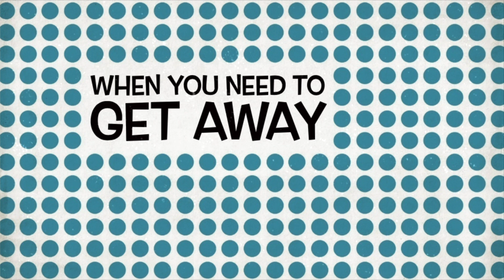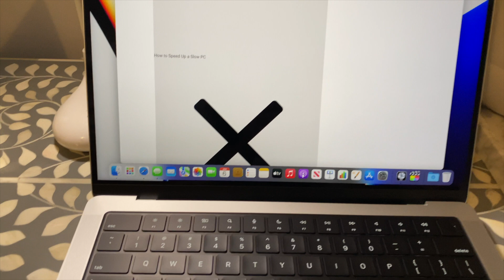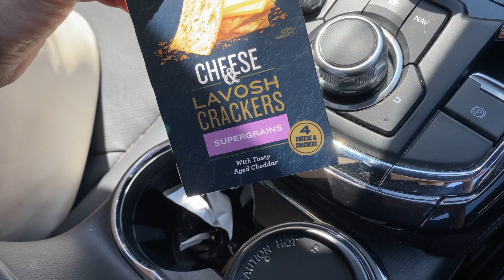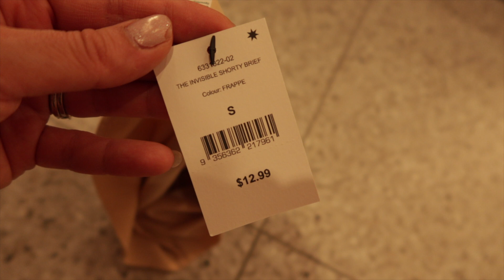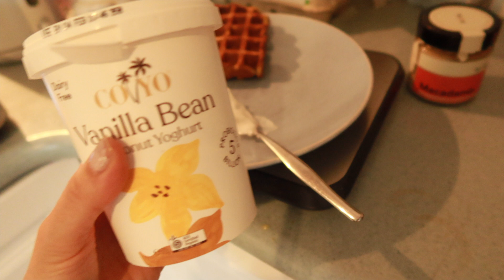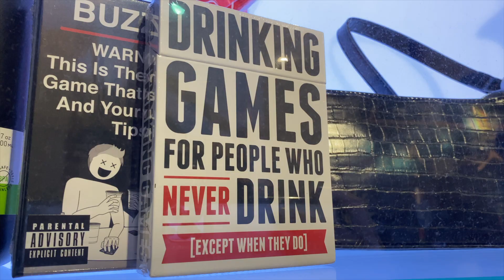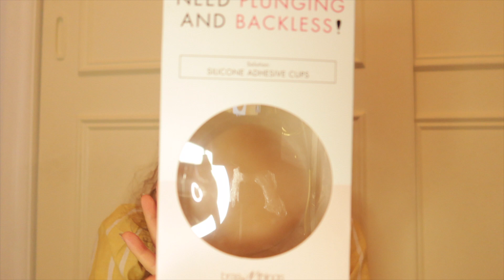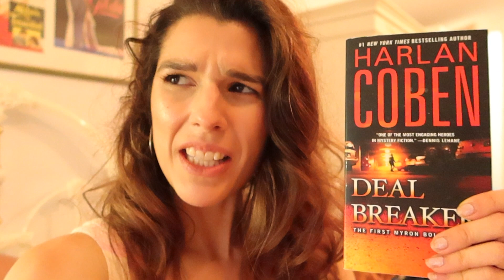Pack with Me + NEW TECH Unboxing First Impressions CANON G7 x Mark iii + Summer Fashion Try on Haul!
Featured:

MacBook Pro by Apple-

Pro Master Screen Protector-

Camera Tech-

Gorilla Pod-

Large Tripod by Inca-

Cotton On Finds:

Santorini Satin Pants-

Racer Ribbed Tank by Cotton On-

Smoothie Cup by Typo-

Concrete Pen Holder by Typo -

Holiday Outfits-

Ruffle nightie (similar) by Country Road-

Playsuit by Tussah-

Denim Jacket with Fur Trim- (similar)-

Random bits-

Collagen Powder by Nutra-Organics -

Blue Shampoo by Redken-

Paleo/Keto Donut Mix by Macro Mike-

Check out my vlogs, baking tutorials, beauty and fashion reviews, health, wellness and gift guide videos!! All here on my channel